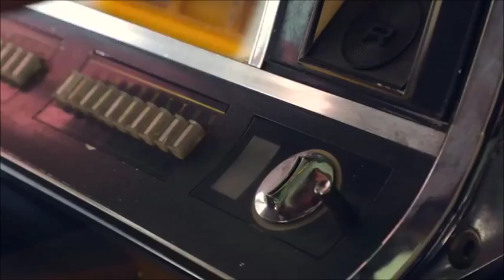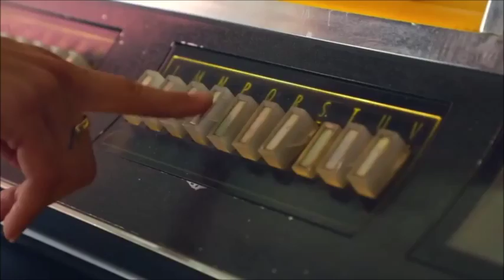Motorcycle Songs Living on the road